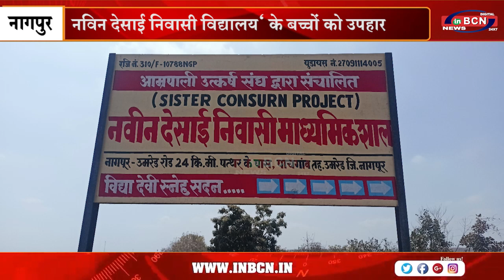नविन देसाई निवासी विद्यालय के बच्चों को उपहार ..INBCN NEWS